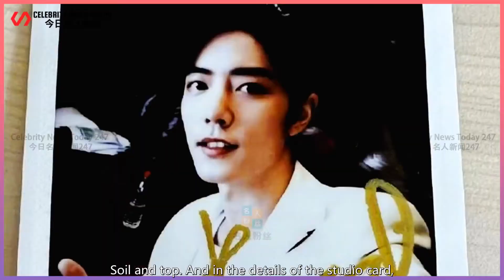It's not easy for Xiao Zhan to find a reason to open a business! "The rest of my life" is a non-V en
Celebrity News Today 247 2022/04/16 : It's not easy for Xiao Zhan to find a reason to open a business! "The rest of my life" is a non-V ending, the studio shares Gu Wei OOTD ...
 The non-V of "The rest of my life, please give me more advice" in the goose factory video is also o